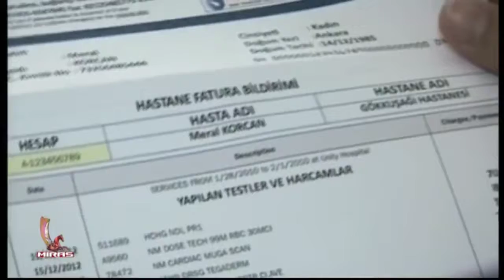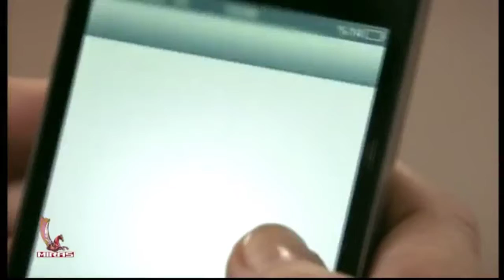Soňlanmaýan Hekaýa 6 Türkmen dilinde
terjime film